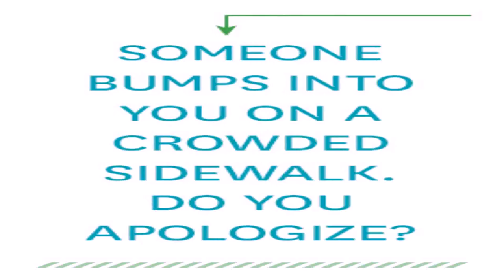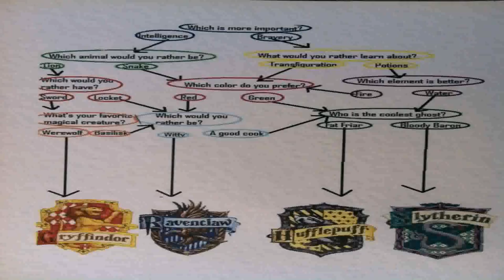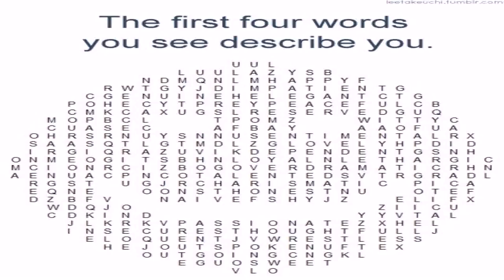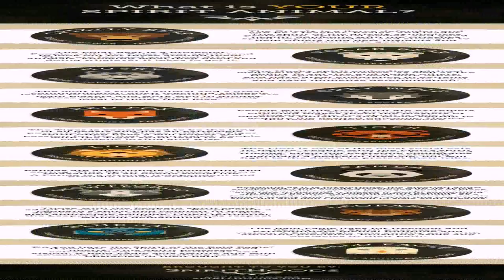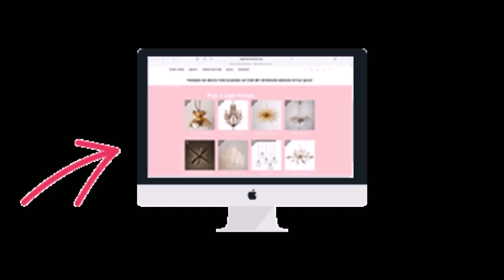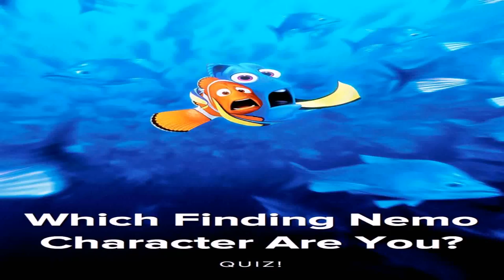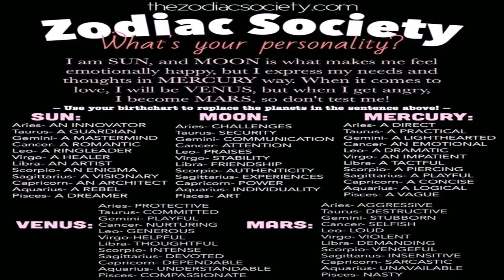Find My House Style Quiz (see description) (see description)